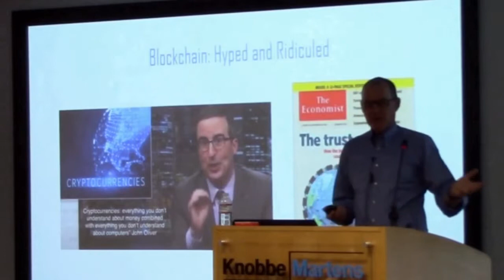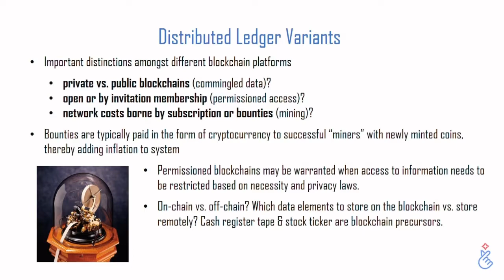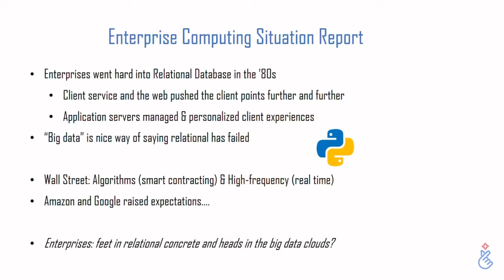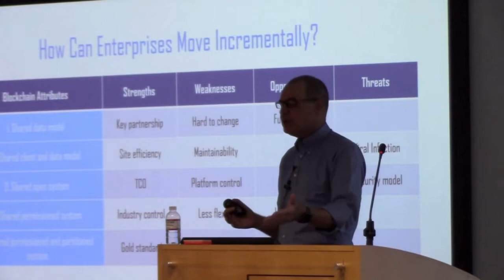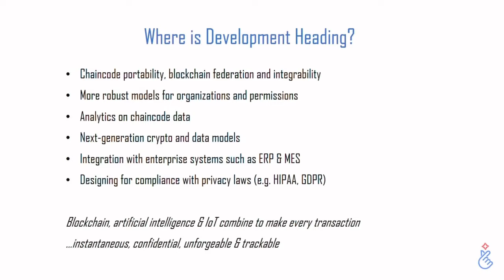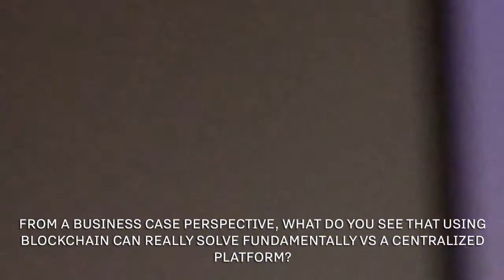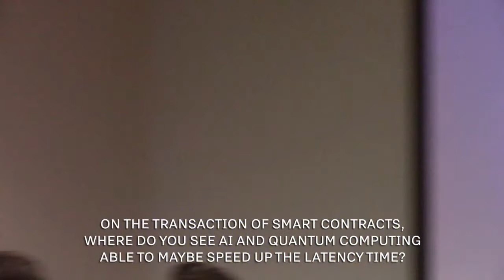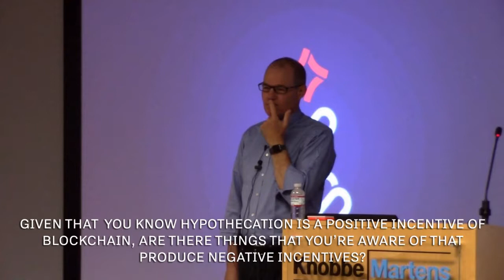Bringing Blockchain to Global Enterprise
Ben Taylor, CEO of Ledger Domain presents "Bringing Blockchain to Global Enterprise" to the Orange County chapter of ACM, 18 July 2018.